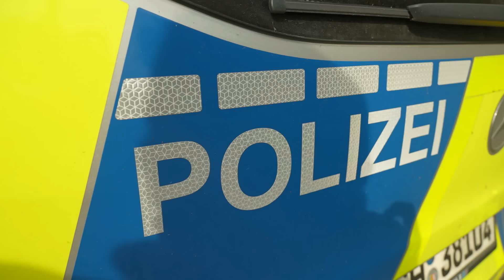JETZT braucht JÖRG Ovens die COPS - DURCHBLICK im POSENDSCHUNGEL - Unser Ziel ist Fisch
Beim Angeln erlebt man ja eine ganze Menge. Aber dieser Tag war wirklich  durcheinander. Trotzdem: In diesem Film erfahrt Ihr nicht nur, warum die Cops kamen, sondern erfahrt auch, wann beim Angeln welche Pose zum Einsatz kommen sollte.